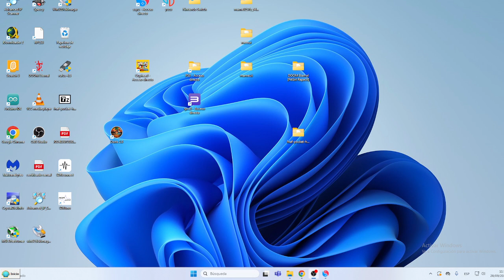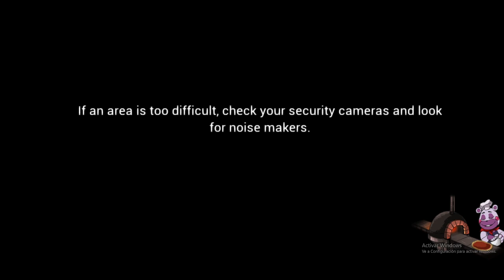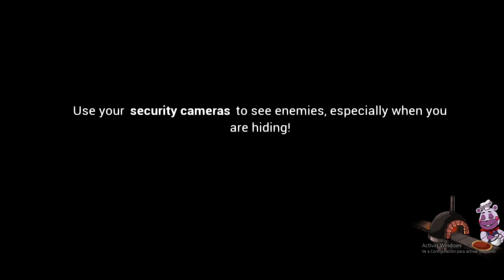3 parte seguriti bech